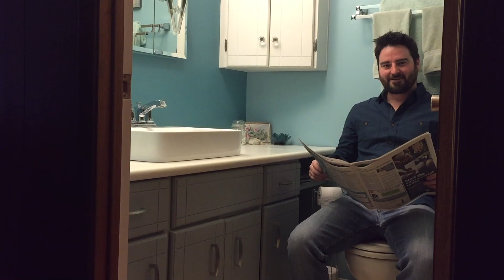Wood Panel Palace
RBC Home Someday Contest Entry